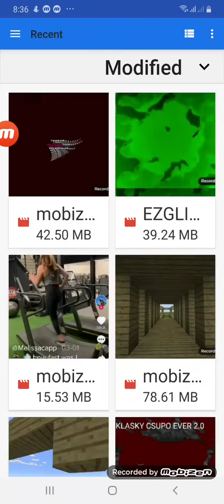Preview 2 Effects In Wiggle Major UnMegaCubed